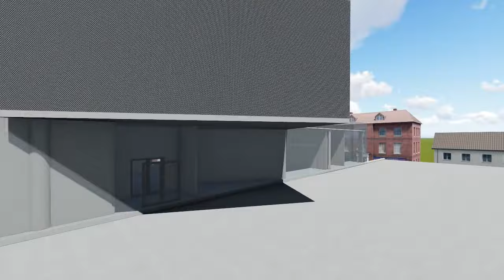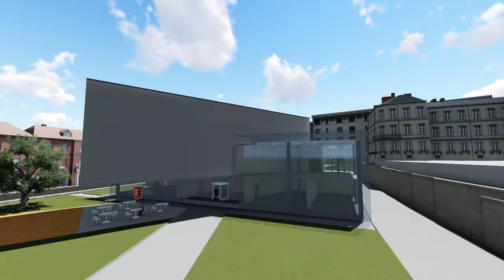group8 | floating box | walk through